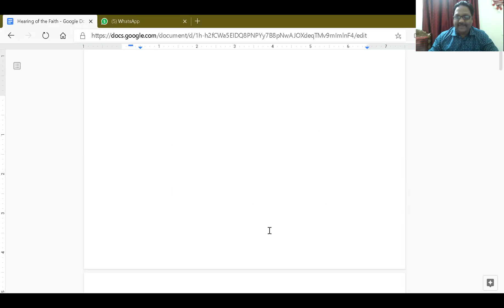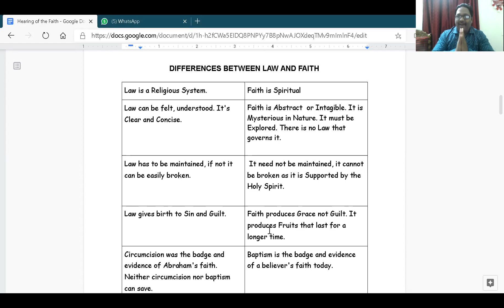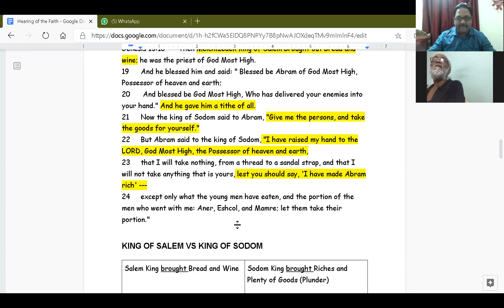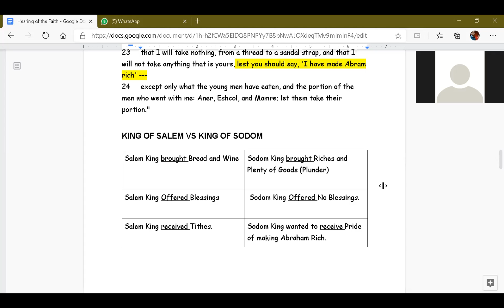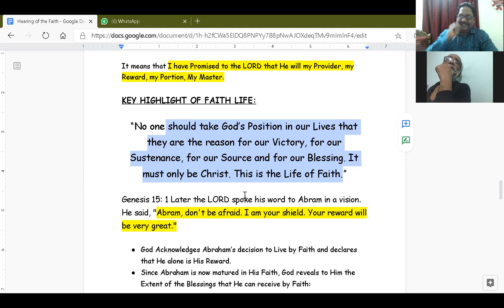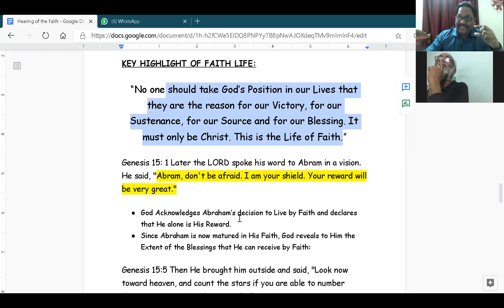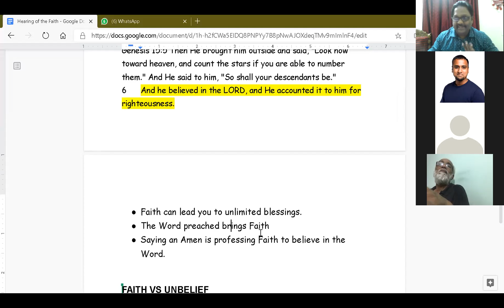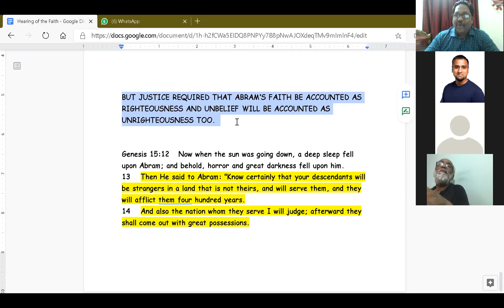Zoom - Hope UC, Prayer Room (Teaching: Faith Life)